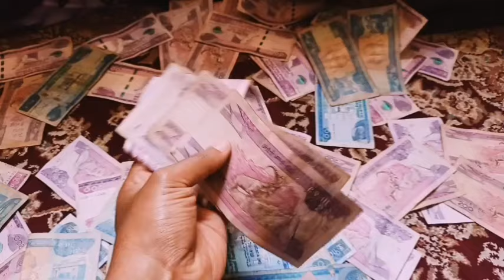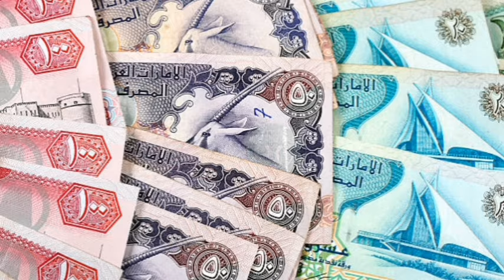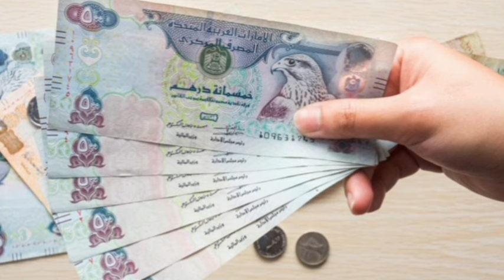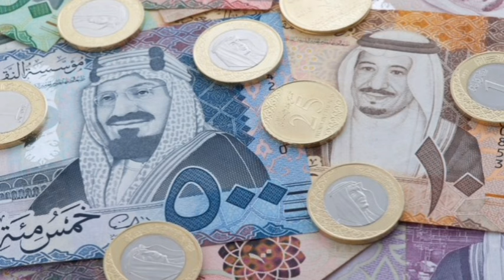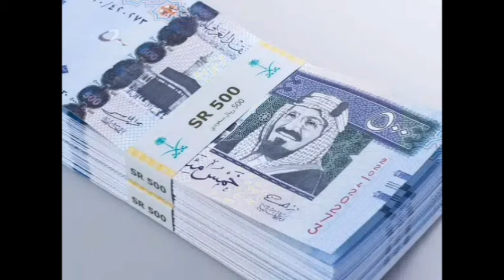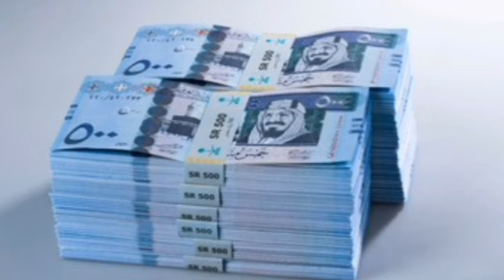የምንዛሬ መረጃ ዛሬ ግንቦት 22 ጥቁር ገበያ ሀዋላ በጣም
🙏🇪🇹👉ሰብስክራይብ በማድረግ ቤተሰብ ይሁኑ አመሠግናለሁ